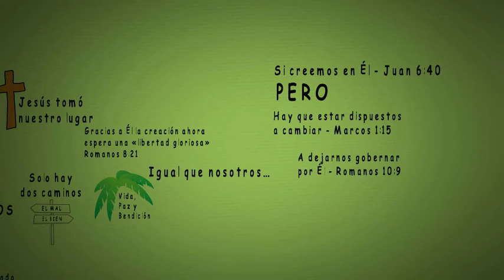Discipulado Introducción y las buenas nuevas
En este video exploramos la relación entre los discípulos y las buenas noticias.